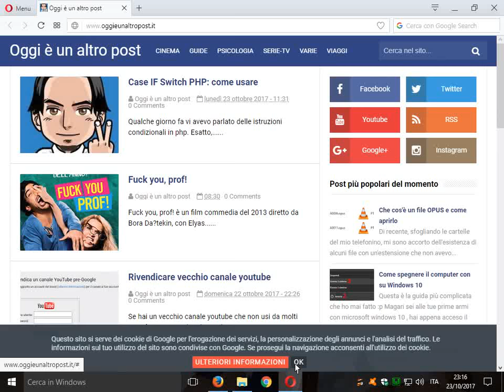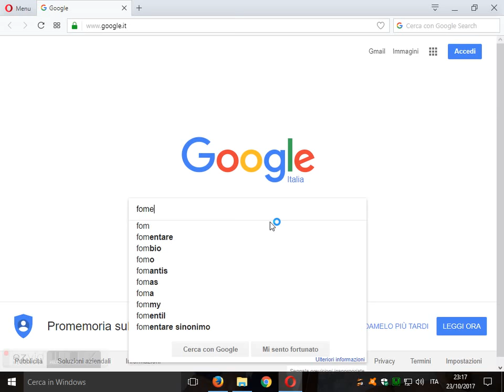Cambiare pagina iniziale Opera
Come cambiare la pagina iniziale di Opera. Modificare la start page di Opera Browser